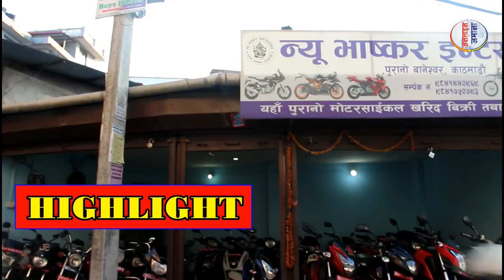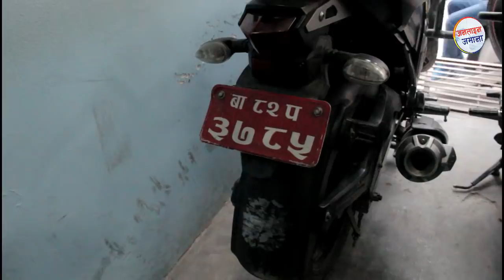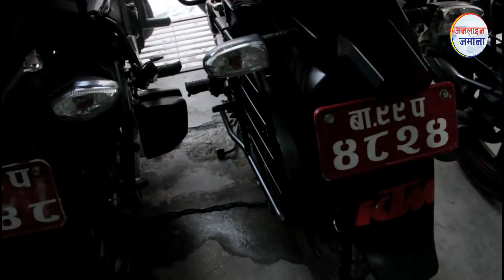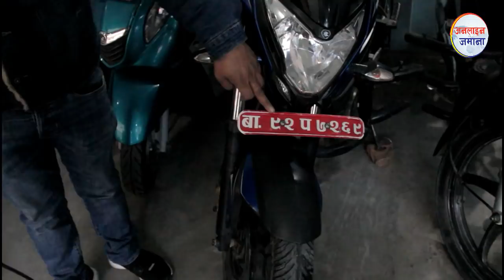Bullet Second hand Bike|Duke 200|Fzs|Pulser220,150|Scooters||छानी छानी खोजे जस्तो बाइक स्कुटर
NEW BHASKAR ENTERPRISES
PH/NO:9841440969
Host- Karan Bikram Oli
Camera- Rabin Khatri
Edit- Laxman Khatri

welcome to Online jamana (अनलाइन जमाना)
In this channel, you will find Car Driving tips vodeo We will explain in videos everything related to car driving starting from holding the car key to become a confident driver. We will also explain safety measures for you while driving on roads.

We will upload video about
1) Driving tips
2) Car Review
3) Bike Review
4) Second hand Car,Bike's
5) Entertainments

यदी तपाईं आफ्नो ब्यापार ब्यवसाय हाम्रो youtube channel मार्फत बिज्ञापन गर्न चाहनुहुन्छ भने हामीलाई संपर्क गर्नुहोला धन्यवाद।

Note.यस् youtube channel मा जतिपनी भिडियोहरु छन यो सब तपाईंहरुलाई जानकारीको लागि मात्र हामीले upload गरेका हौ । एदी तपाईंहरु यस् youtube channelको भिडियो हेरेर कुनै पनि नयाँ तथा पुराना सवारी साधन खरिद बिक्री गर्दै हुनुहुन्छ भने आँफै चेक जाच गरेर खरिद बिक्री गर्नुहोला हामी जिम्मेवार हुनेछैनौ धन्यवाद

अनलाइन जमाना